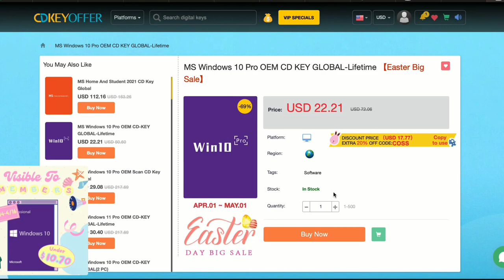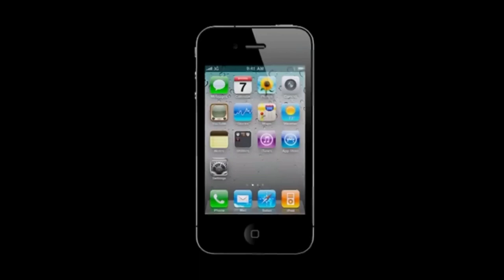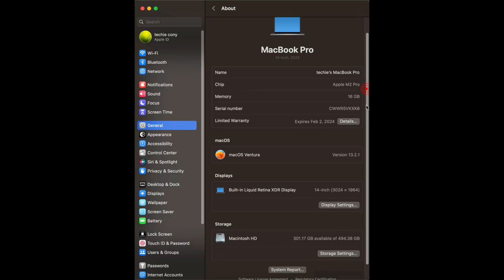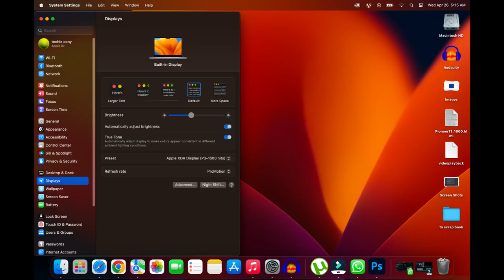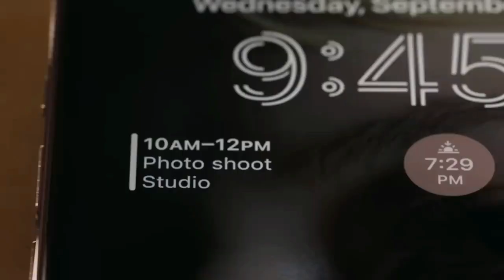The Magic of Retina: Apple's Secret in සිංහල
Looking for a visually stunning viewing experience on your Apple device? Look no further than the Retina Display! With its pixel doubling technology, the Retina Display offers an unparalleled level of clarity and detail, making everything from photos to text appear sharper and more vibrant than ever before.

In this video, we'll explore the technology behind the Apple Retina Display and delve into the mechanics of pixel doubling. We'll also take a closer look at the benefits of this advanced display technology, from improved readability to increased productivity, and even better gaming experiences.

So whether you're a tech enthusiast, a professional designer, or simply looking for a better way to enjoy your favorite media, join us as we explore the wonders of the Apple Retina Display and discover why it's a must-have feature for any modern device.

Video Gear List:
Camera: Sony a6000 mirrorless camera
Lens(es): 16-50mm Default lens
Microphone: Sony ICD UX560F Voice Recorder
Lighting: DIY 3 point lighting system

Software List:
Editing software: Wondeshare Filmora 11